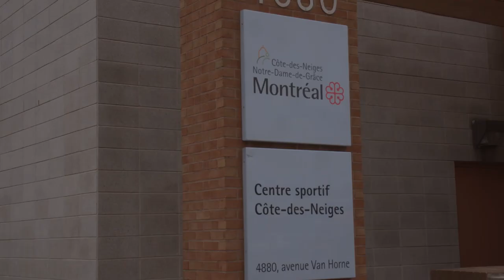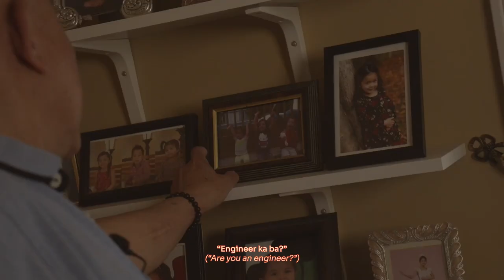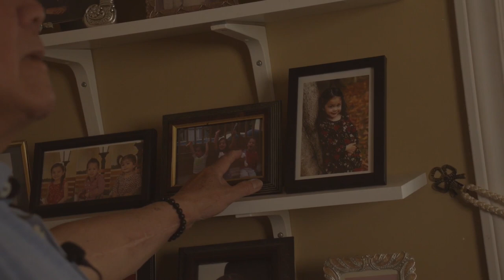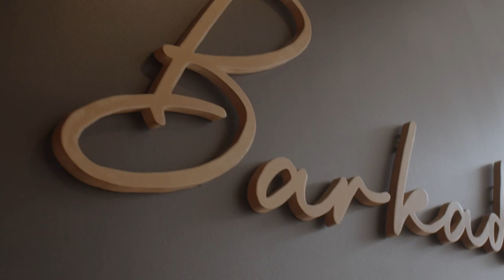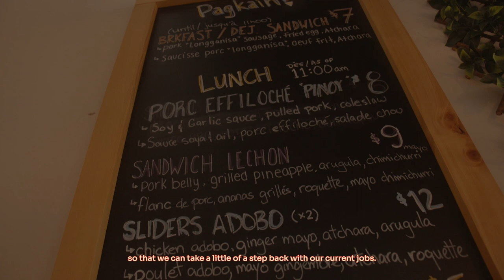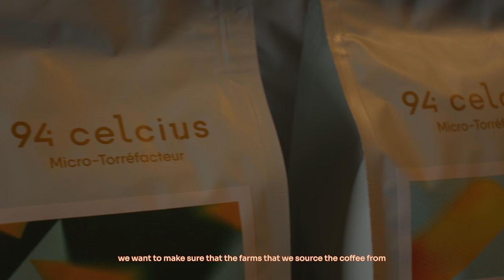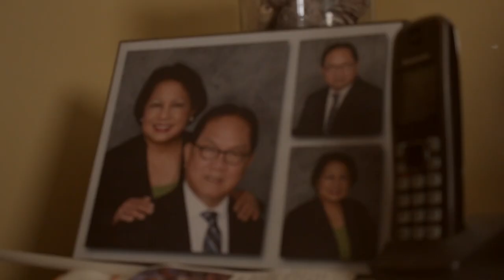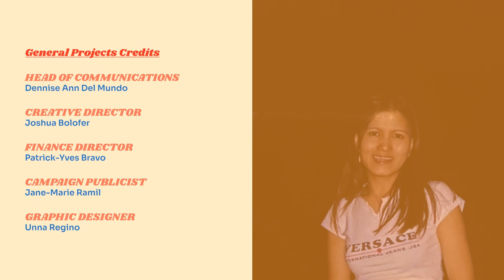SHOWPAO: the Filipinx-Montrealer Experience | FULL DOCUMENTARY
How has the Filipinx-Montrealer experience shifted over the past decades?

SHOWPAO is a wordplay on the word siopao, a Philippine indigenized version of the Cantonese steamed bun called cha siu bao. It was popularized by Cantonese immigrant, Ma Mon Luk, who moved to Bindondo, Manila as a street vendor and later, a restaurant owner. The history of siopao is a mirror to the Filipinx-Montrealer experience as Canadian immigrants and our diversity and influence of different cultures common in Philippine history.

Courtesy of the 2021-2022 Filipino Organization of Concordia University Students (FOCUS) Executive Team, FOCUS Multimedia Committee and all external collaborators.

"Surrender" - Peter Sandberg
"A Tribute to Gold" - Duke Herrington
"I Can Feel It Too" - Leimoti
"Sunset Eyes" - Jules Gaia
"Here, Now" - Gavin Luke
"I’m Sorry" - Gavin Luke
"Lush Living" - Martin Landstrom
"Arild Was Here" - Larry Poppinz
"Progressive Progress" - Howard Harper-Barnes
"One Late Night" - Justnormal
"When the Noise Settles" - Dusty Decks
"Sunday Bloom" - Molife
"Alive Again" - Howard Harper-Barnes